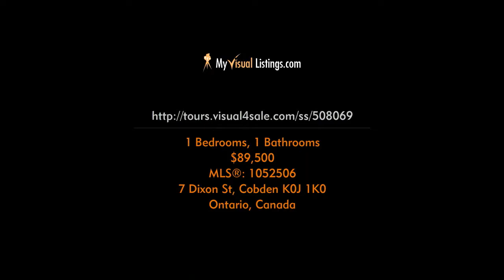7 Dixon St, Cobden K0J 1K0, Ontario - Virtual Tour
Address: 7 Dixon St, Cobden K0J 1K0, Ontario

Silvio and Joanne Loiero
Real Estate Brokers

 Directions:  Hwy #17 to Cobden. Turn onto Dixon Street by the Shell, follow to #7 on the left side of street. Sign on property.

 Public Remarks:  This cozy one-bedroom home would make a &quot;GREAT STARTER or RETIREMENT HOME&quot;. Newer windows, hot water tank is owned, fridge and stove and most of the furniture is included. The basement has been spray foam insulated. The garage floor is concrete and was laid in 2015 and roof is metal, . ENJOY the morning sun on the spacious deck! Enjoy living in a quiet community.